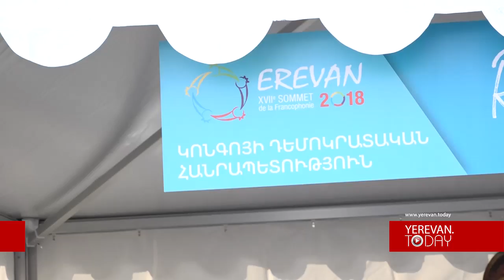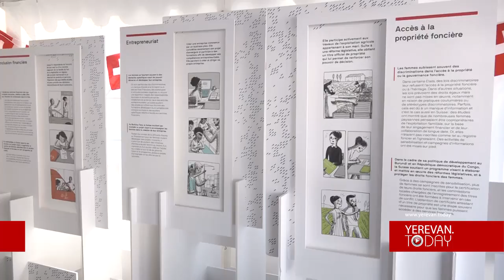Ֆրանկոֆոնիայի ավան՝ Երևանում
30 երկրի ազգային մշակույթի ցուցադրություն՝ Ազատության հրապարակում